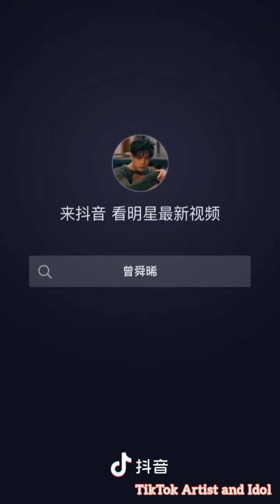Joseph Zeng [曾舜晞] Tiktok compilation